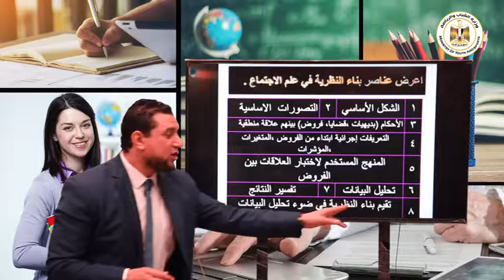وزارة الشباب والرياضة | علم الاجتماع للثانوية العامة الجزء الثاني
وحفاظاً على سلامة ابناءنا الطلاب واتساقاً مع توجه الدولة نحو التحول الرقمي، وانطلاقاً من مسئولية وزارة الشباب والرياضة نحو أبناءها طلاب الثانوية العامة، في هذه الفترة الاستثنائية.
تقدم الإدارة المركزية للبرلمان والتعليم المدني بوزارة الشباب والرياضة بالتعاون مع وزارة التربية والتعليم ووزارة الأوقاف، سلسلة القوافل التعليمية الاليكترونية لطلاب الثانوية العامة من خلال نخبة من خبراء تدريس تلك المواد ومستشاريها بوزارة التربية والتعليم والقنوات التعليمية.
حيث يتم تقديم سلسلة من شرح لتلك المواد بأسلوب سلس وبسيط.
وهنا موعدنا مع علم الاجتماع الدرس الثاني